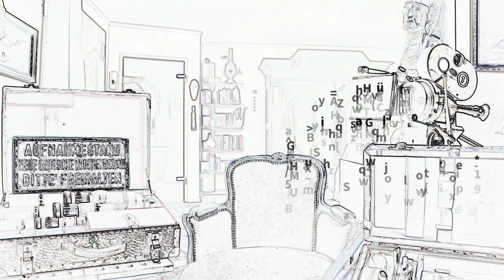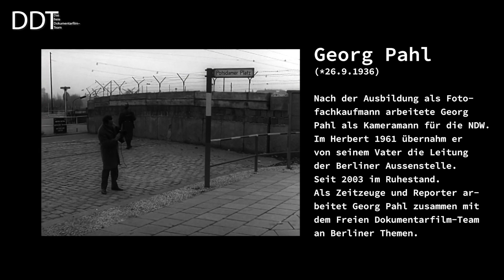Filmkameratechnik der 60iger Jahre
vorgestellt von Georg Pahl am 1. Oktober 2015
Produktion: DDT - Das freie Dokumentarfilm-Team, Berlin